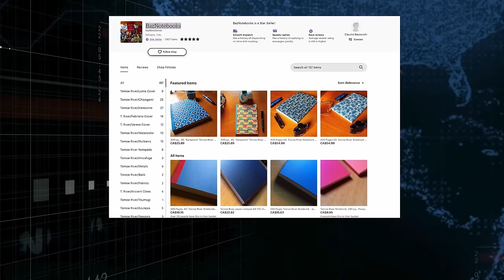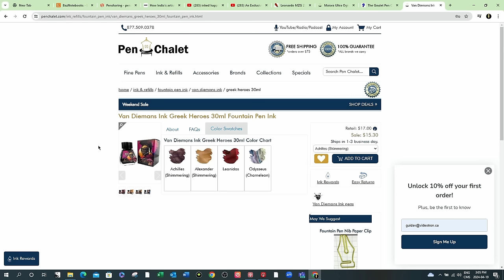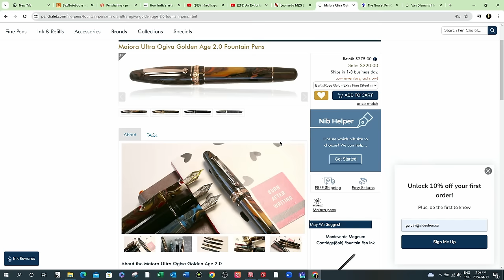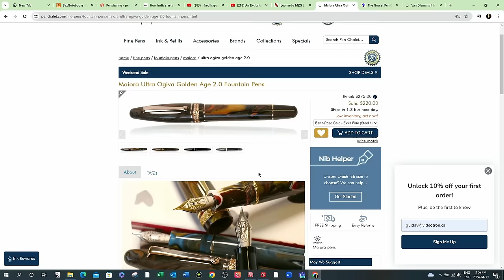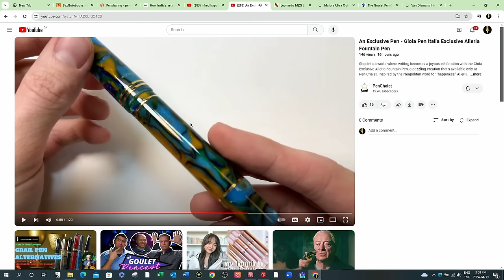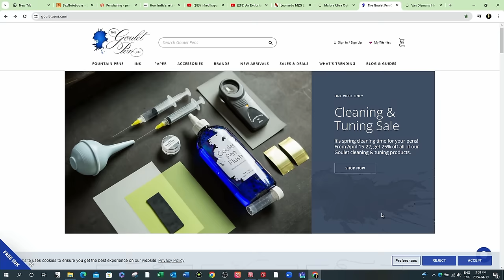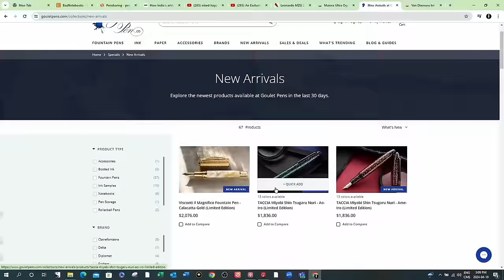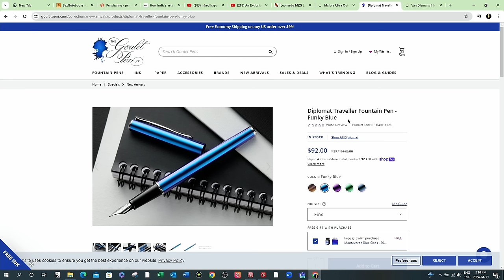FPT WEEKLY RECAP APRIL 20, 2024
Fountain Pen Review
Vincenzo presents THE FOUNTAIN PEN THERAPY WEEKLY RECAP focusing on WEEKLY NEWS, TRENDS and SPOTLIGHTS IN THE FOUNTAIN PEN WORLD as of APRIL 20, 2024.

Van Dieman's Inks: 10% with code fountainpentherapy

00:00:00 - INTRO VIDEO
00:01:18 - OPENING REMARKS
00:03:48 - PEN NEWS
00:09:56 - NEW INKS
00:10:59 - NOTEBOOKS OF INTEREST
00:12:59 - BEST YT VIDEOS OF THE WEEK
00:21:24 - FPT SPOTLIGHT
00:22:39 - PENS IN THE PIPELINE
00:27:16 - PEN HAUL FOR THIS WEEK
00:32:02 - UPCOMING VIDEOS
00:33:15 - NIB SWAPPING
00:48:10 - PEN RESURRECTIONS
00:56:30 - INDIAN PEN COLLECTIONS